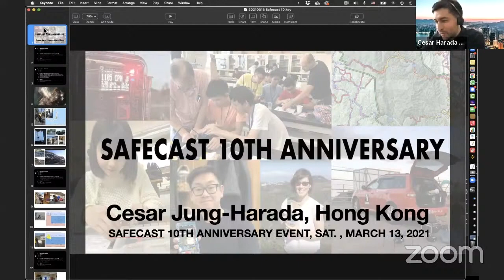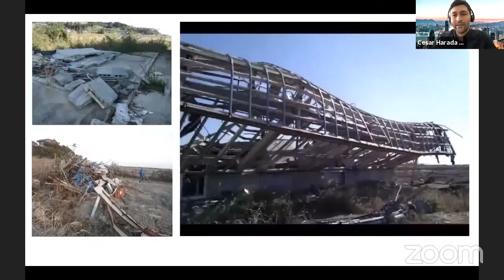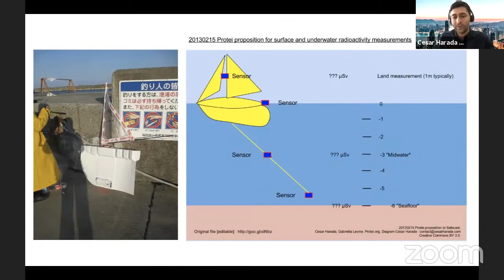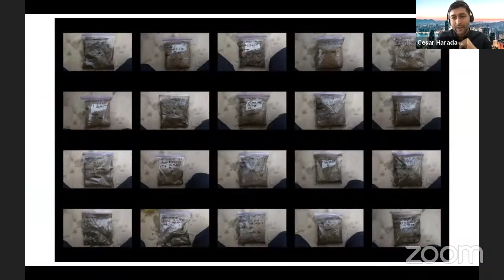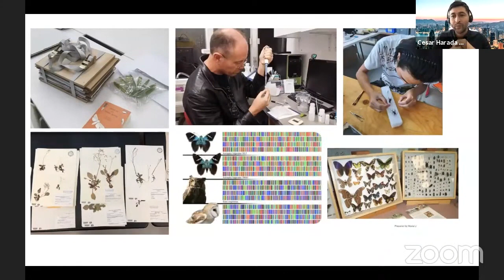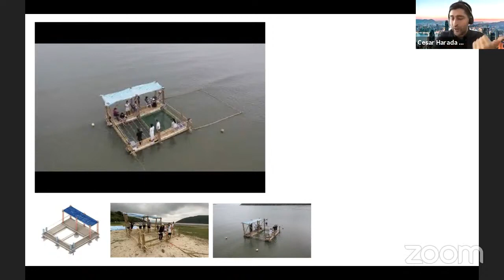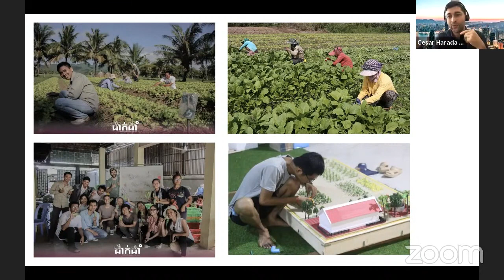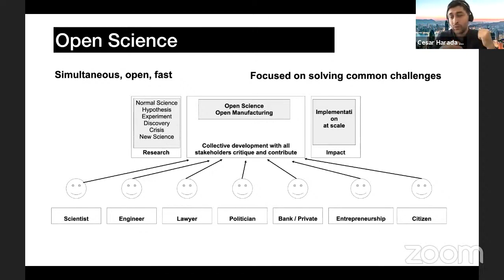ASIAN PERSPECTIVES - SAFECAST 10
Leaders of the Safecast Asian network join us from Seoul, Taipei, and Hong Kong to share their experiences in encouraging their own communities. With Tim Wong, Hugh Choi, and Cesar Harada. Followed by stunning footage of the Tomioka station area in Fukushima shot by Joe Moross in Oct. 2015, when it was being used for decontamination waste processing.
(In English)